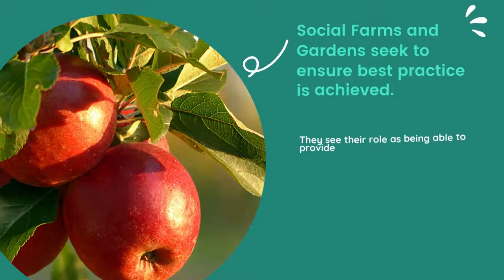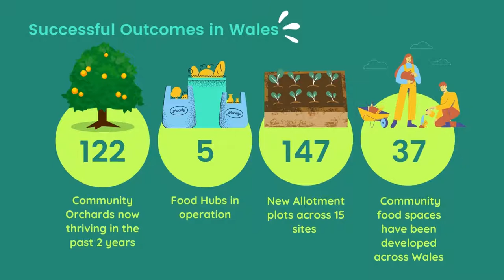Community Food Strategy - Case Study: Social Farms and Gardens